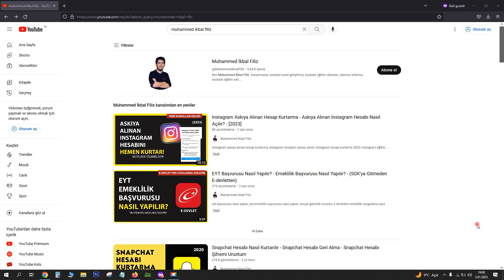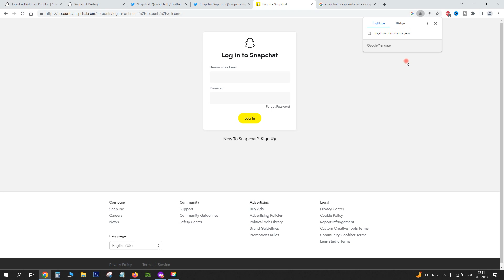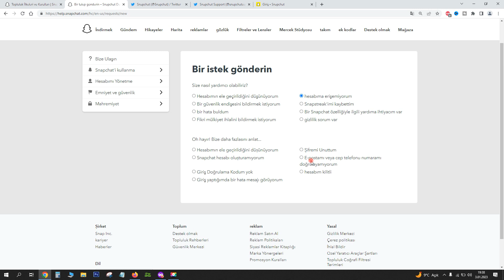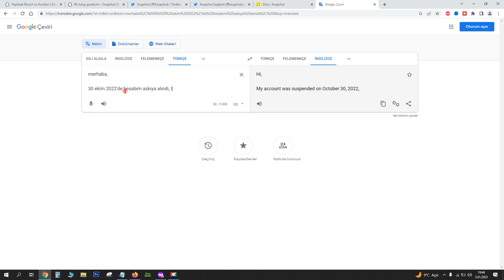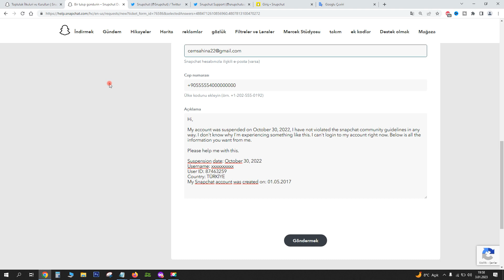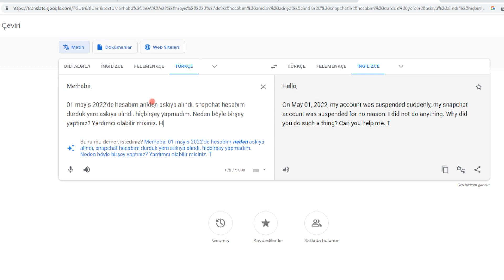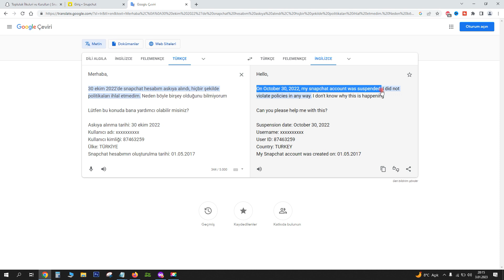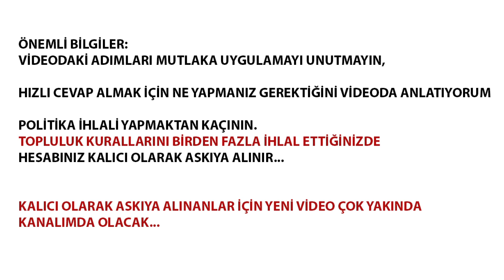Snapchat Hesabı Nasıl Kurtarılır 2023 - Snapchat Hesabı Geri Alma - Snapchat Hesabı Şifremi Unuttum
Snapchat hesabı nasıl kurtarılır, snapchat hesabı geri alma, snapchat hesabı şifremi unuttum, snapchat hesap kurtarma 2023, kilitlenen snapchat hesabı nasıl açılır, snapchat eğitim, snapchat kalıcı kilitlenen hesabı açma, hesap kurtarma, kapatılan snapchat hesabı nasıl açılır, silinen snapchat hesabı kurtarma, snapchat eski hesap kurtarma nasıl yapılır bunları gösterdim.
Sorularınızı yorumlar kısmından yazabilirsiniz.

Kendimden Bahsetmek isterim.
Merhabalar ben Muhammed , yıllardır sürmekte olan youtube serüvenimde sizlere faydalı olmak, Yeni şeyler keşfetmek için kanalımı oluşturdum.

Eğitim ile ilgili birbirinden farklı türde içerik üretebiliyorum.